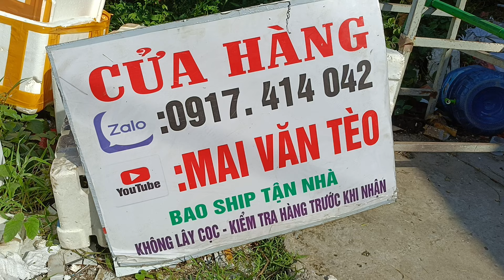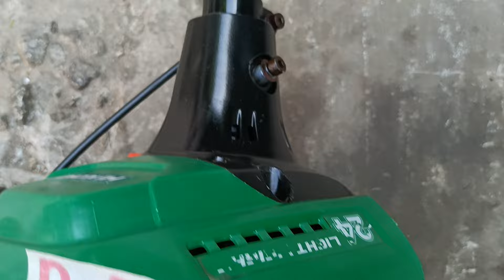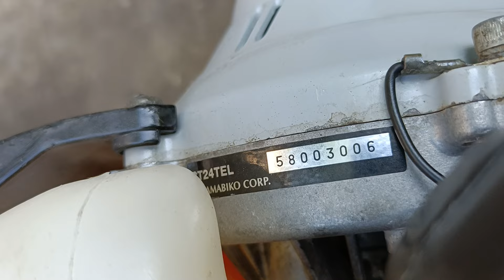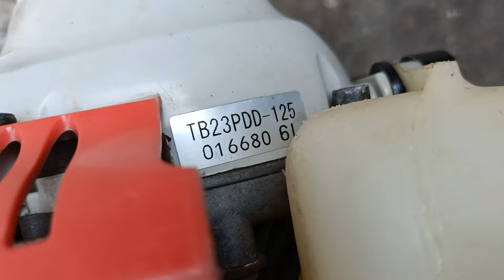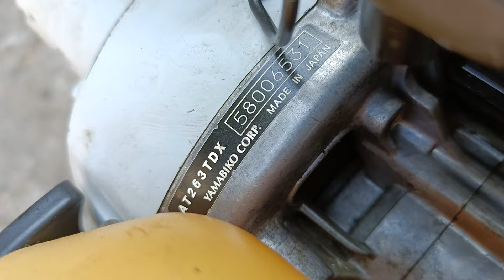6/7 Lô R Máy Cắt Cỏ Nhật Bãi Giá Từ 800K Nổ Ngon Lành... Maru26, TL23, Komatsu, Echo...☎️0917414042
6/7 Lô R Máy Cắt Cỏ Nhật Bãi Giá Từ 800K Nổ Ngon Lành... Maru26, TL23, Komatsu, Echo...☎️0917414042